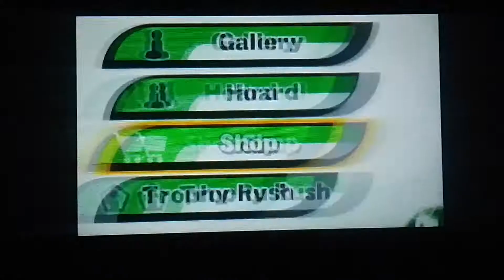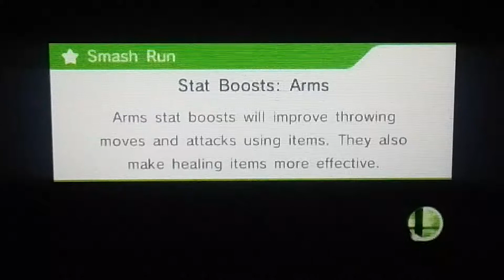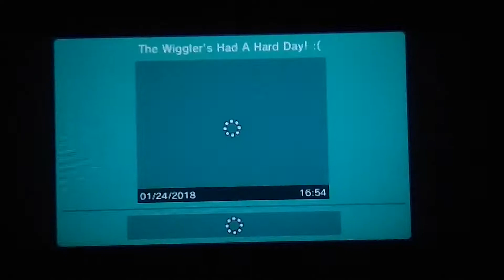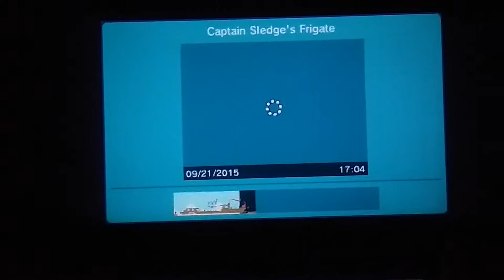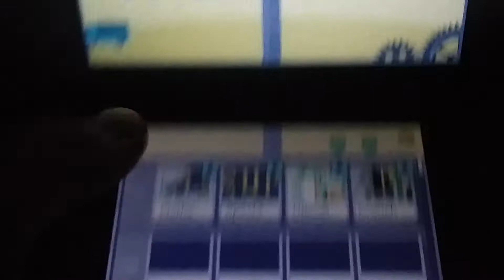More smash bros shenanigans plus I failed big time super mario maker